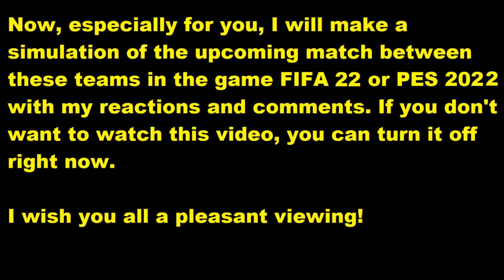Lech Poznań - Stal Mielec My reactions and comments FIFA 22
This video will play Lech Poznań - Stal Mielec reactions